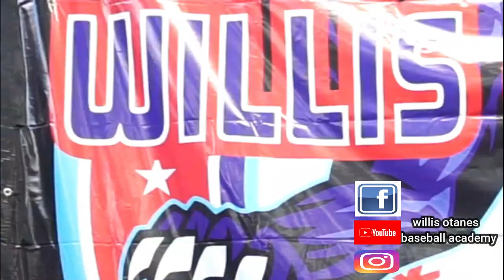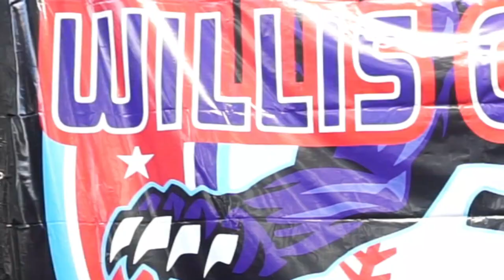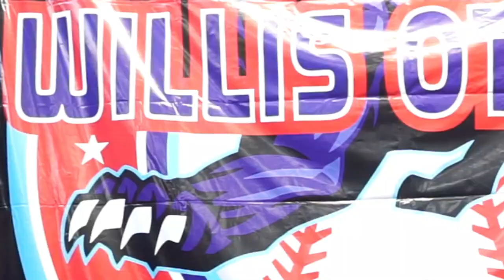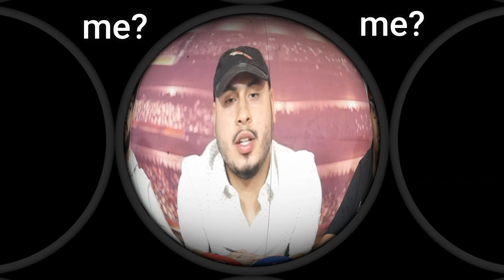Willis Otanez Ex Grandes Ligas Entrevista Cara A Cara. BarrelUp Podcast Ep. 45 ⚾️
Disculpas por dificultades tecnicas en el audio.

Willis Otanez le abre las puertas de su academia de beisbol a BarrelUp Podcast. Entrevista exclusiva sobre el antes y despues de la carrera de la leyenda Dominicana Willis Otanez.

Comment/ Comenten